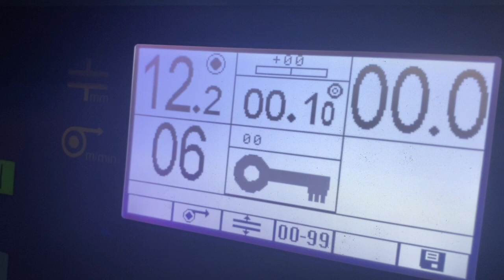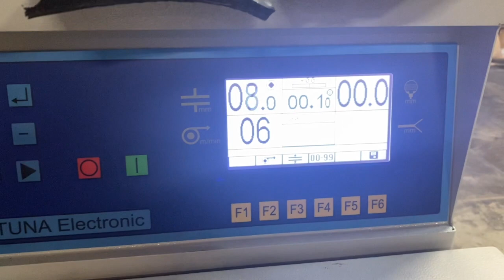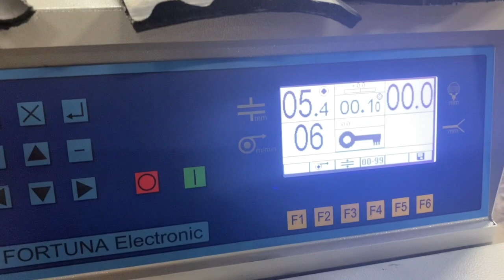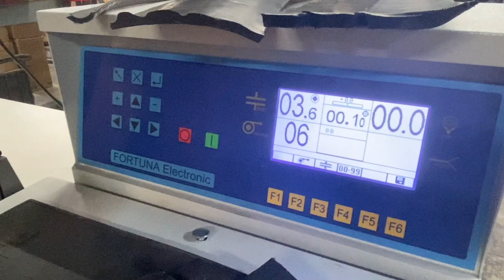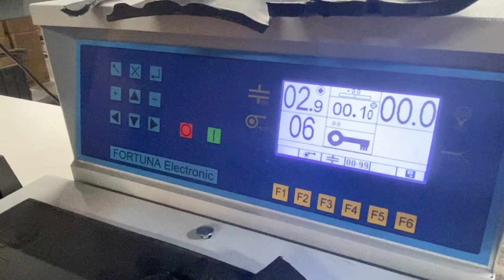Fortuna NAF470G Demo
Fortuna NAF470G splitting heavy conveyor material